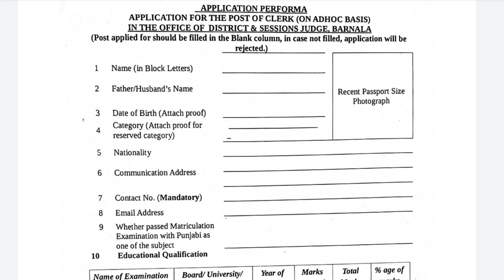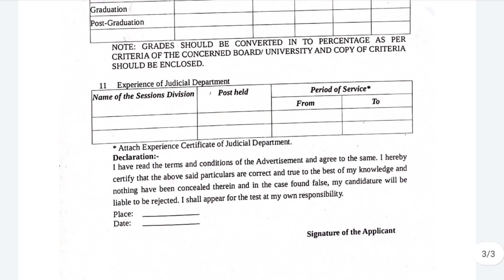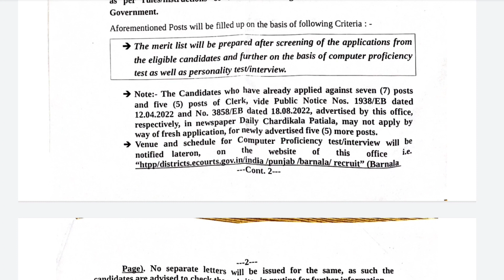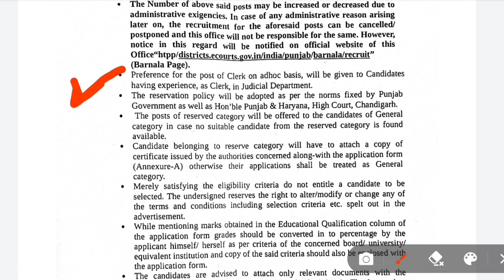Punjab court bharti 2022 | punjab govt jobs 2022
ਸਰਕਾਰੀ ਅਤੇ ਪ੍ਰਾਈਵੇਟ ਨੌਕਰੀਆਂ ਦੀ ਛੋਟੀ, ਵੱਡੀ ਜਾਣਕਾਰੀ ਲਈ Join ਕਰੋ ਸਾਡਾ ਚੈਨਲ...